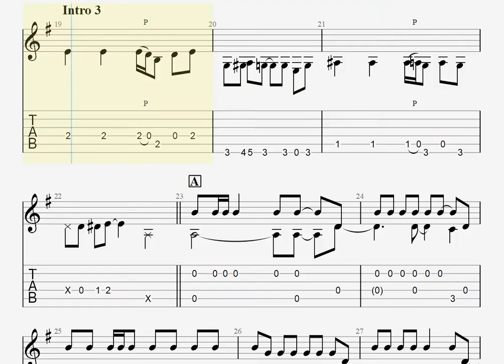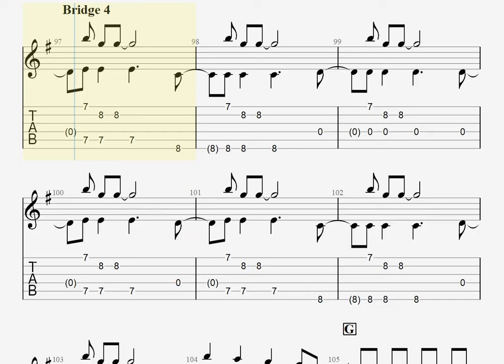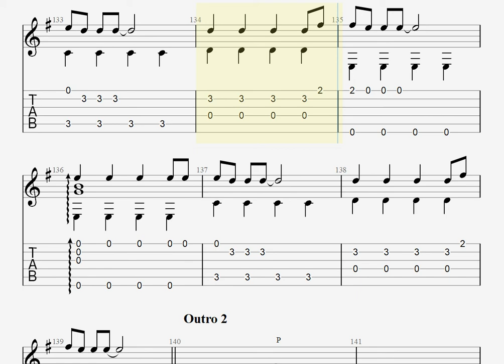イケナイ太陽 / ORANGE RANGE [ソロギター TAB譜面]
原曲キー、演奏はカポ 0~1